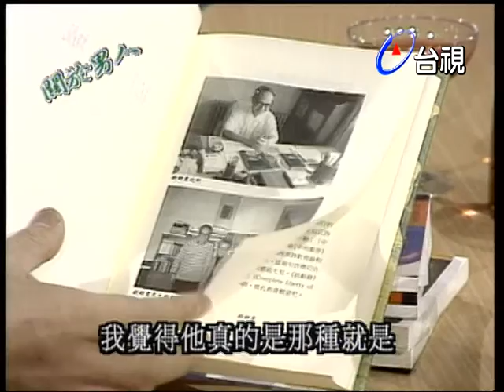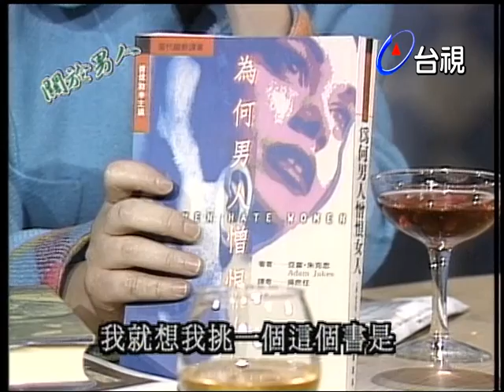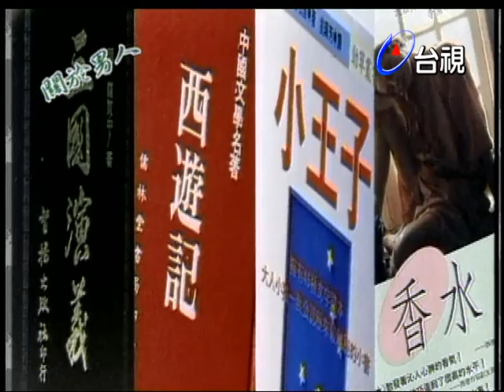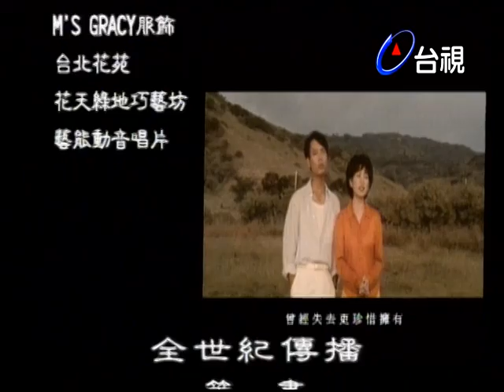從書本文學也能看男人？專業作家來解密｜楊照、李崗 【關於男人】精彩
主持人：周玉蔻

來賓：楊照